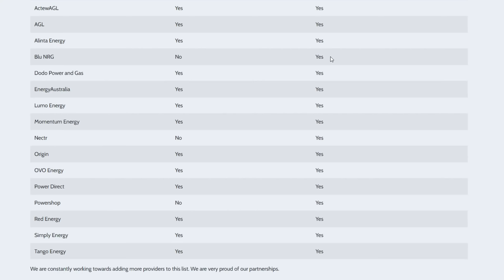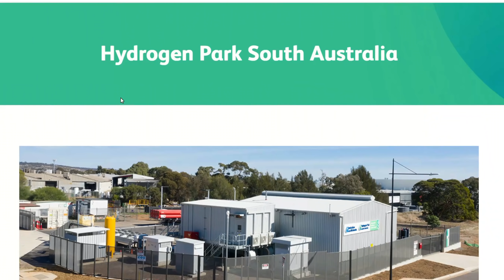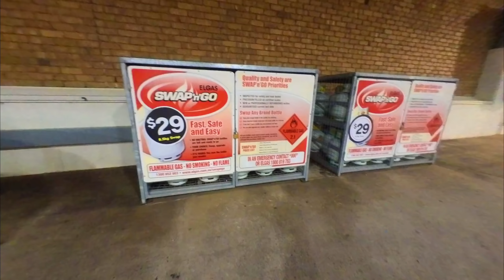ඕස්ට්‍රේලියාවේ ගෑස් පුපුරයිද | Natural Gas Australia | Sinhala | Adelaide